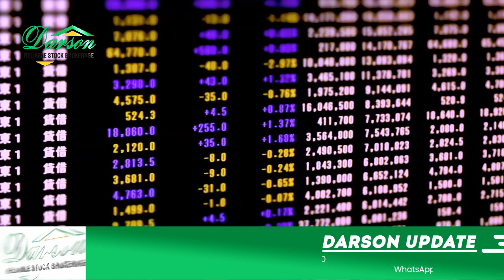Monetary Policy & Stock Market Updates by Mr. Yousuf Saeed, CFA | 23th January | 2023 | Monday